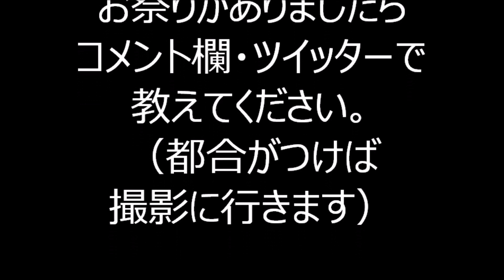馬橋ホーホツ音頭 2023年馬橋小学校盆踊り１０ 東京都杉並区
2023年11月3日に、東京都杉並区にあります馬橋小学校で行われました
「馬橋盆踊り」会場の様子です。